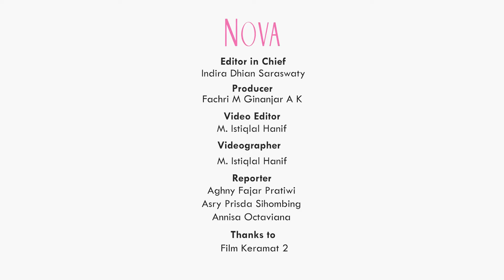Keanu AGL, Ajil Dito, Josephine Firmstone, dan Maura Gabriella Ditantang Menggambar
Keanu AGL, Ajil Dito, Josephine Firmstone, dan Maura Gabriella ditantang menggambar sambil ditanya soal film horor Keramat 2. Bagaimana hasil gambar Keanu AGL, Ajil Dito, Josephine Firmstone, dan Maura Gabriella?

0:00 Keanu AGL, Ajil Dito, Josephine Firmstone, dan Maura Gabriella

EDITORIAL OFFICE

ADVERTISING